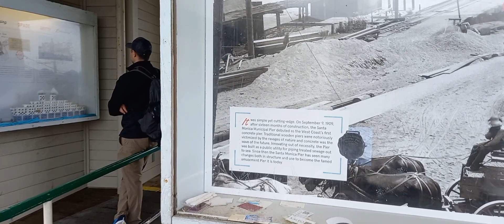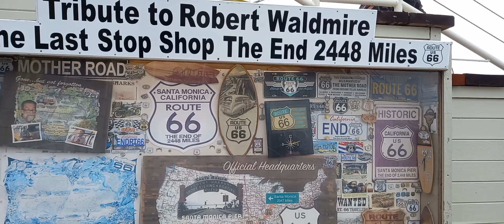Santa Monica Pear, Relaxing walk shaneco & family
Thank you so much for taking the time to click through

I am an Australian father of three kids and a collector of all sort of things, but my main thing's that interest me are the Simpson, fortnite, toys, Lego, and we used to do Pokémon card unboxing, not so much any more i am trying to do more.
I also have live gaming with me and some times my kids will show up for some fun.
if there is something that u really want to see me do just let me know and we can look into it.

and keep a look out for new content all the time.

 my Goal
10✔
50✔
100✔
150✔
200✔
250✔
300✔
350✔
400✔
450✔
500✔
550✔
600✔
650✔
700✔
750✔
800✔
850✔
900✔
950❌